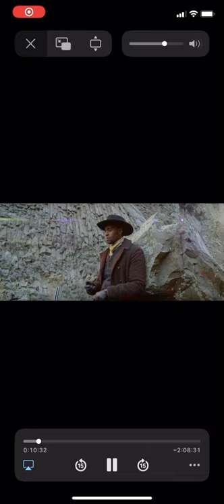Bill Pickett singing at the beginning of The Harder They Fall